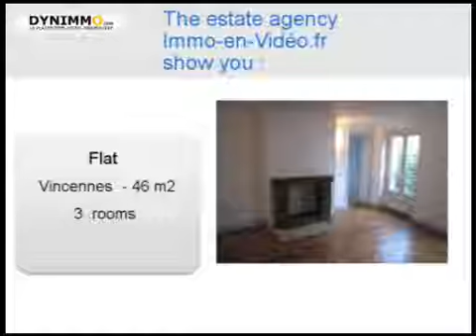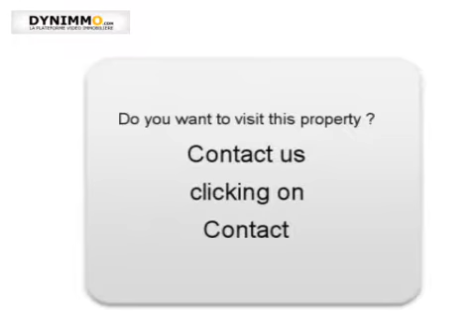Sale Flat Vincennes 94300 - 46 m2 Real estate ads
for more information (price, contacts).

For sale at  Vincennes  a flat of 46 m2.
Energy classification : D
Real estate ads Dynimmo : Sale Flat  Vincennes  94300 Val-de-Marne